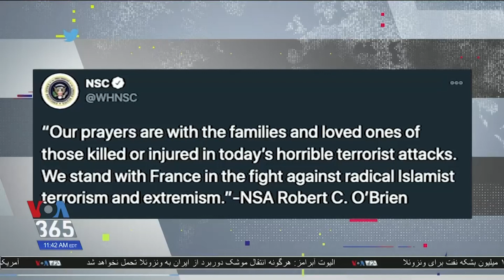پیام پرزیدنت ترامپ در محکومیت حمله افراطیون مسلمان در فرانسه: این حملات باید فورا متوقف شود